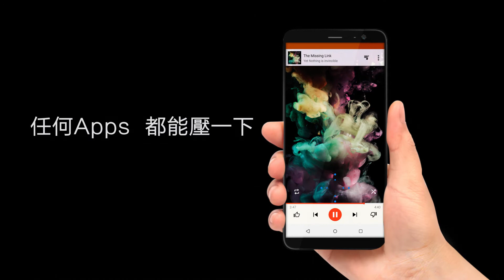HTC U11+ 升級18:9螢幕！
🎓 大螢幕，唔代表大手機嘅！ 升級18:9螢幕，比U11闊度不變！機身顯得更修長型格，配合Edge Sense邊框操控，盡您掌握！